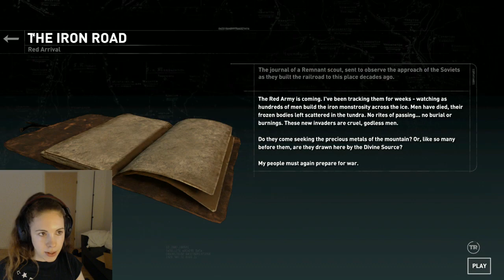Playing Rise of the Tomb Raider #5